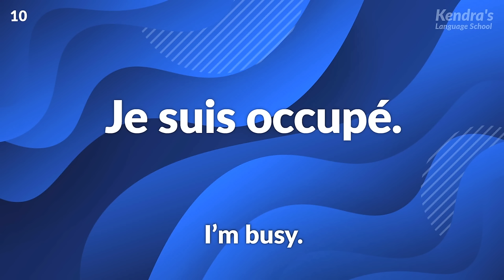French phrases you can use for a lifetime — Listen repeatedly and learn easily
Learn French phrases you use frequently by repeating them over and over again. In this video, you can practice listening to and speaking 250 short phrases. French is played four times, so you will be able to speak naturally after practicing many times.

The audio is played in the following order:
English, French, French, English, French, French.

French is played back four times, so as you practice speaking by following the audio over and over again, you will learn to speak naturally.